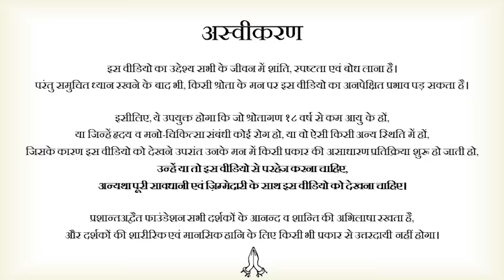देह ही सत्य है, तो पॉर्न ही शास्त्र है || आचार्य प्रशांत, वेदांत महोत्सव (2022)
संस्था का काम सबके लिए है। अपने काम को ताकत दें और सच के प्रचार-प्रसार हेतु आर्थिक योगदान करें। आचार्य जी के हाथ मज़बूत करें, साथ आएँ

प्रसंग:
~ इन्टरनेट पोर्नोग्राफी बेन करना सही?
~ पोर्नोग्राफी देखना पाप है?
~ पोर्नोग्राफी का समाज में प्रभाव
~ पोर्नोग्राफी से यौन अपराध में भड़त होती है?
~ भारत में महिला प्रतारण इतना क्यों?
~ रेप जैसी समस्या का इलाज
~ भारत में रेप इतना क्यों होता है?
~ जवानी में सेक्स इतना बड़ी बात क्यों?